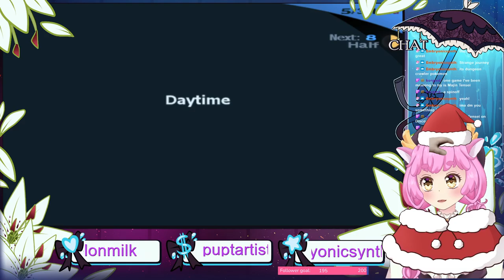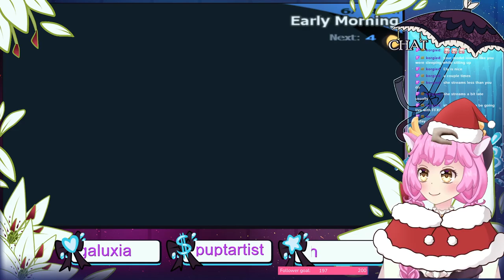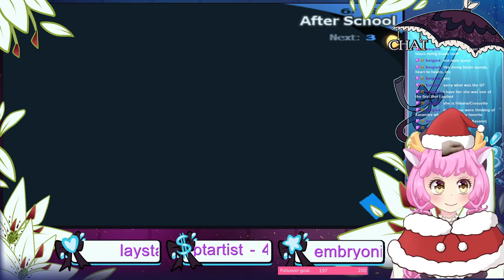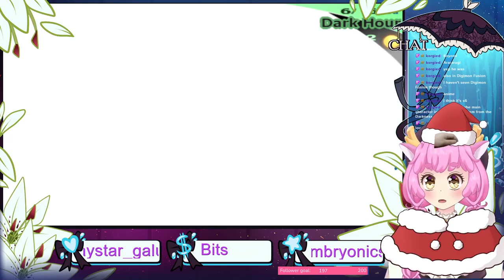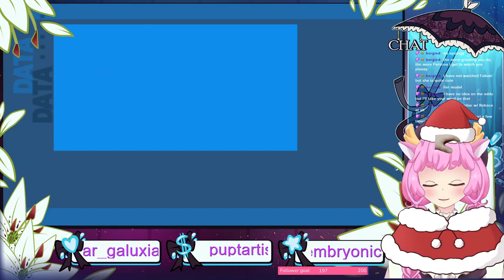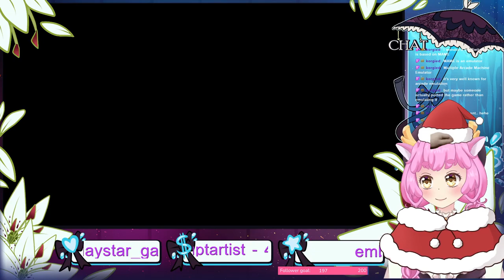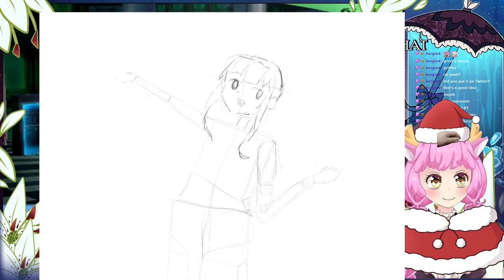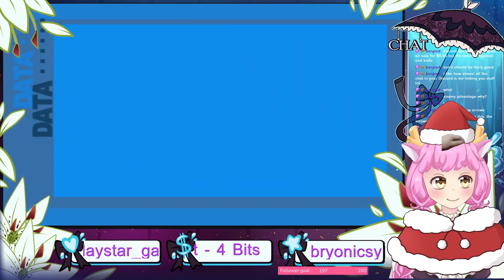Persona 3 Part 7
TARTARUSSSSSS + story
I'm Lilly Hanami, a deer Vtuber who streams on Twitch a few times a week!